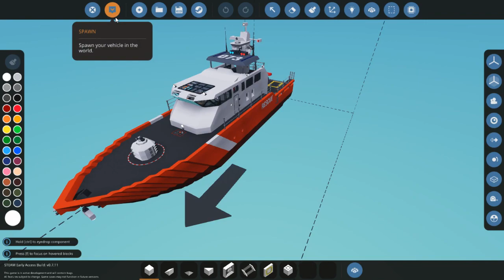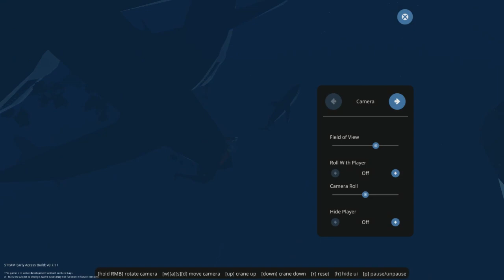ВЫЖИВАНИЕ В МАКСИМАЛЬНЫЙ ШТОРМ И ТУМАН | САМАЯ ЖЕСТКАЯ СЕРИЯ | STORMWORKS